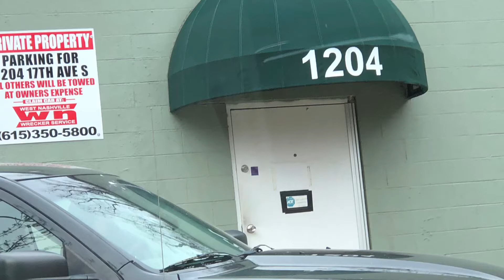The River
Kelly James Studio Nashville
Session players
Jeff Allen vocals